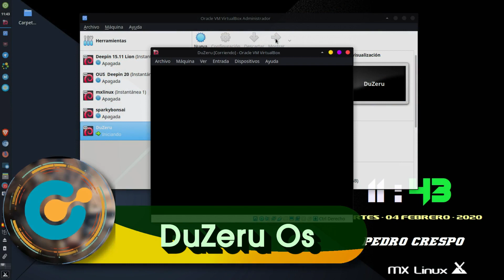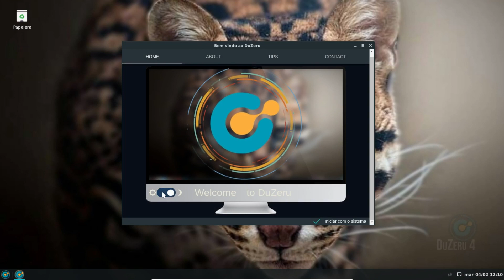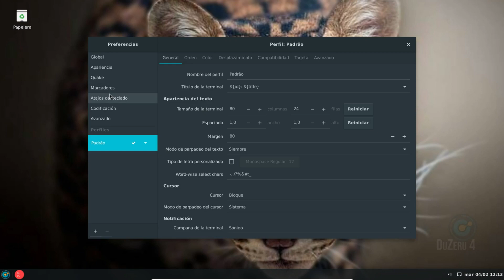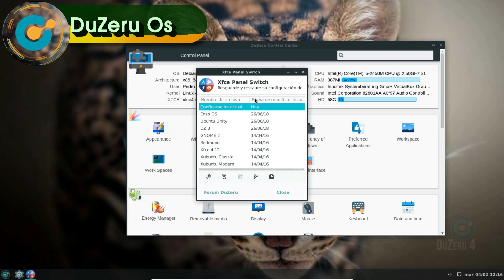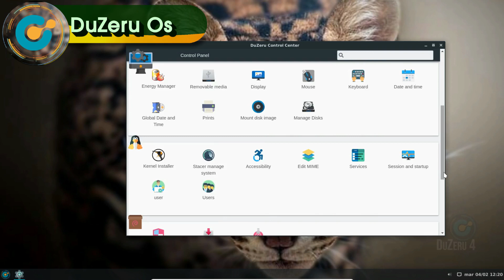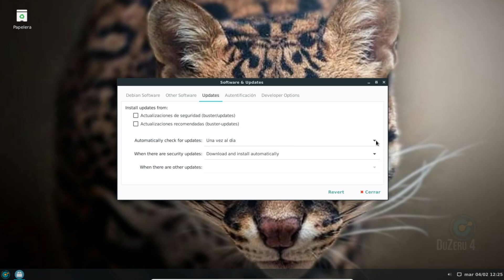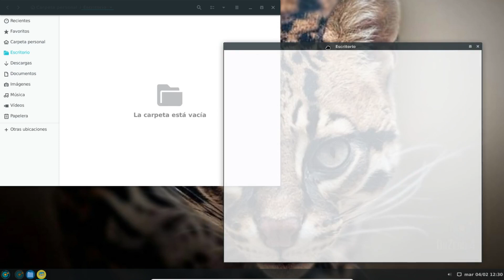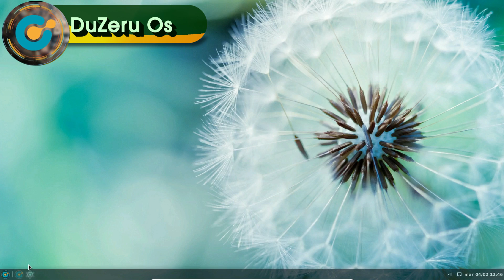Duzeru Os Review, una hermosa distro Linux brasileña basada en Debian 10 buster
Esta interesante disto Linux  que está basada en Debian  10 Buster  y cuyos requisitos son muy poco exigentes para su  correcta desenvoltura, destaca por su robusted , fiabilidad y  ligereza solo 512 MB  de Ram para su correcta ejecución,
Además destaca por su cuidada y atrayente estética de escritorio.

Para mayor comodidad de los usuarios podemos prestarles ayuda en los siguientes   enlaces entre otros:

Nuestra comunidad Latín Linux es una comunidad que fomenta de forma amistosa el uso de software libre, todos los usuarios tienen su lugar y son bienvenidos a participar:

Nuestras   comunidades de consulta y ayuda Deepin

Página Web